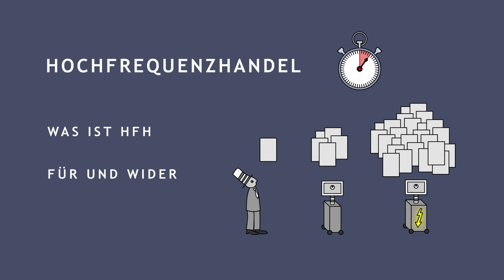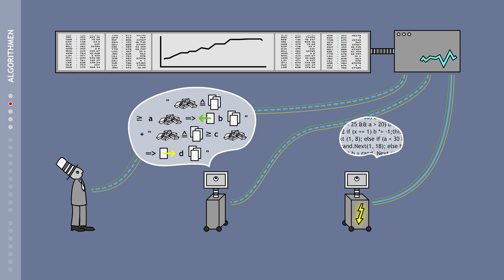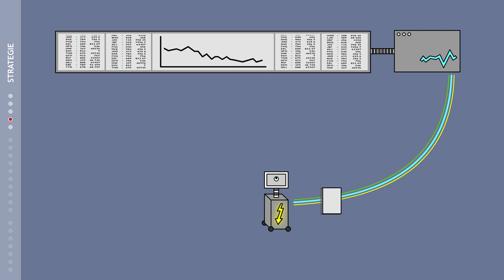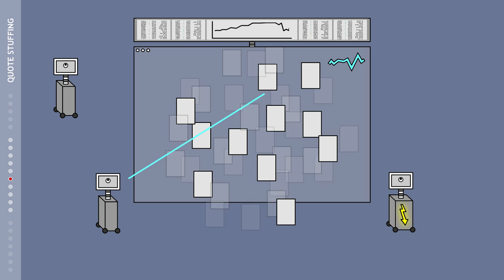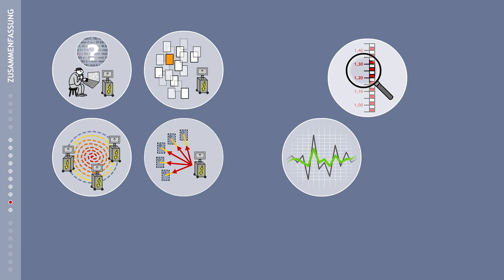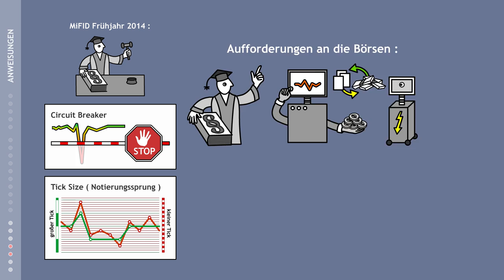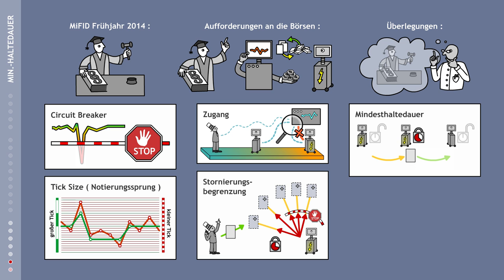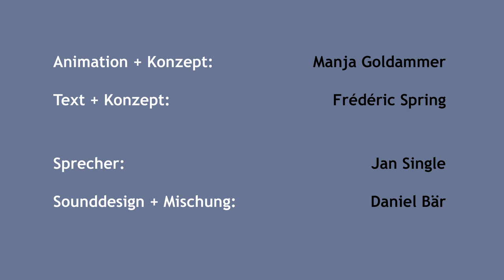Hochfrequenzhandel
Der Film erklärt den Hochfrequenzhandel und zeigt seine Gefahren sowie den Regulierungsbedarf.